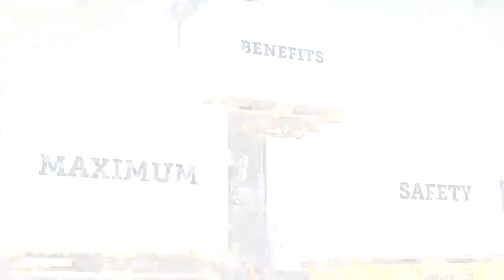AGV - Vehículos de guiado automatizado.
Mediante el control de ruta guiada por laser, los vehículos guiados automatizados (AGV) optimizan sus transportes y alivian a su personal aumentando la eficiencia y la confiabilidad, las 24 horas del día. Debido a la sencilla integración en las infraestructuras existentes, los equipos se pueden utilizar de forma flexible.

Para más detalles consulte con nuestros asesores para conocer la solución ideal para su negocio.